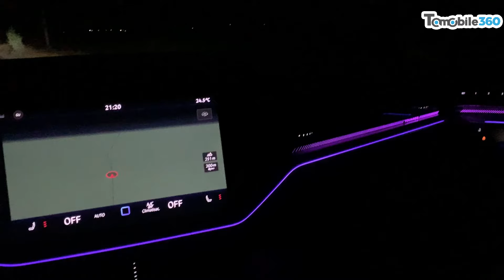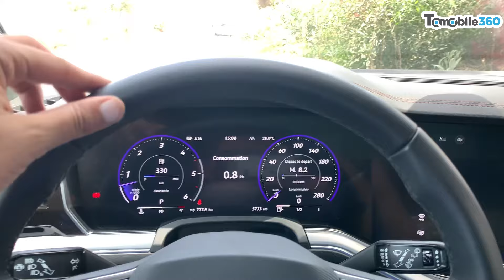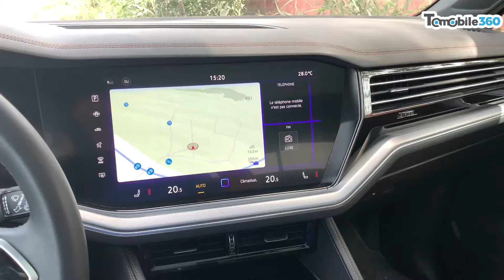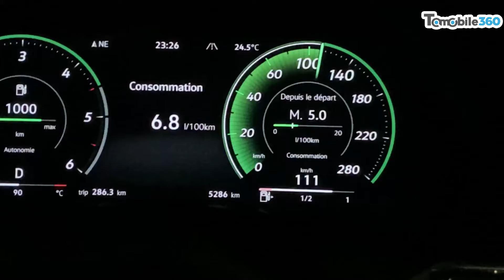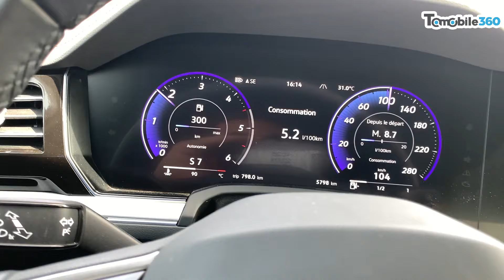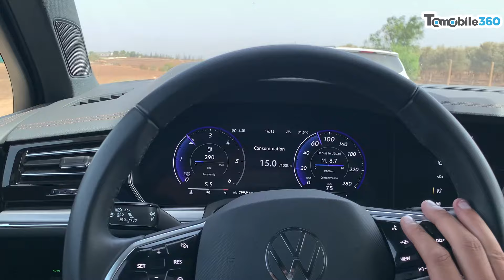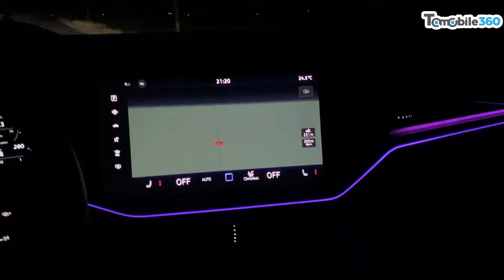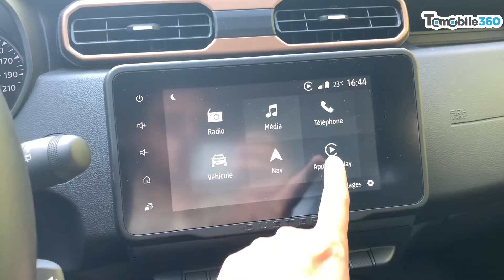Test Drive : Volkswagen Touareg 2024 تجربة قيادة فولكس فاجن طوارق بالمغرب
Touareg is Volkswagen's Full-Size SUV that shares its platform with the more expensive Q8, Bentayga and Urus.

Amine has been testing its latest generation and here is his thoughts about it.

Si tu as aimé cette vidéo, n'oublie pas le petit pouce bleu et surtout, passe une bonne journée!